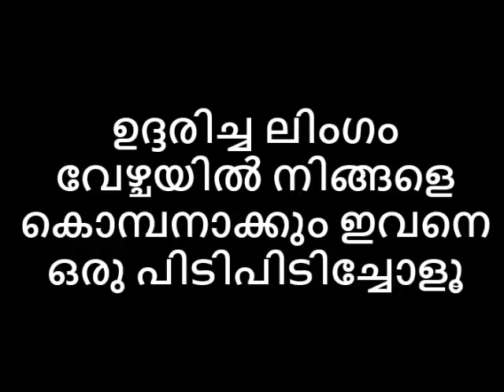ഉദ്ദരിച്ച ലിംഗം വേഴ്ചയിൽ നിങ്ങളെ കൊമ്പനാക്കും ഇവനെ ഒരു പിടിപിടിച്ചോളൂ